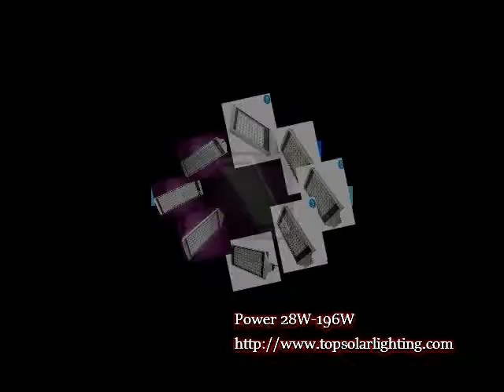led street light fixtures 28W-196W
Top Solar is dealing with led street light fixtures, working with global partners from all over the world to develop the business of solar lighting and led street lights.

As the leader of led street light fixtures manufacture, We provide ourselves in offering best-in-class, top technology, certified solar panels, solar system, solar lighting project, led street light, and other led lights with huge kinds.

In our led street light fixtures workshop, we have very big quantity workers to ensure the delivery on time, which means we are able to make your projects earlier finished that others can not.

Our partners tell us they choose us because we consistently get the deal done perfectly as a reliable led street light fixtures factory.